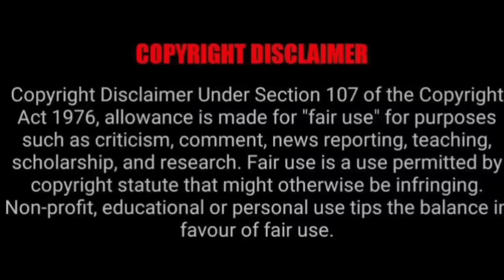Brilliant Mistake (A Pregnant Wei Ying WangXian FF ) Hindi Explanation ' Part 4' हिंदी में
FF name -  Brilliant Mistake by Brooklyngirl